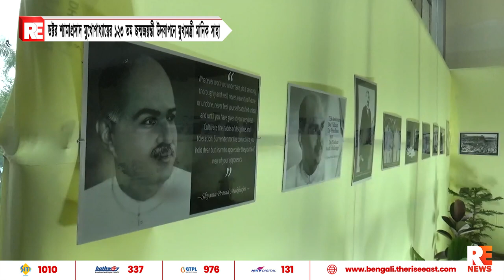ডক্টর শ্যামাপ্রসাদ মুখোপাধ্যায়ের ১২৩ তম জন্মজয়ন্তী উদযাপনে মুখ্যমন্ত্রী মানিক সাহা